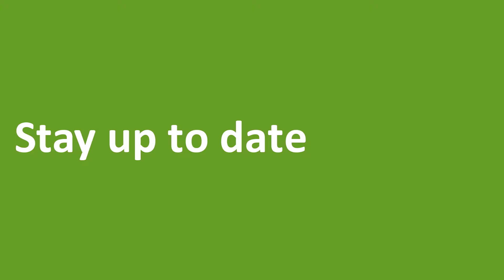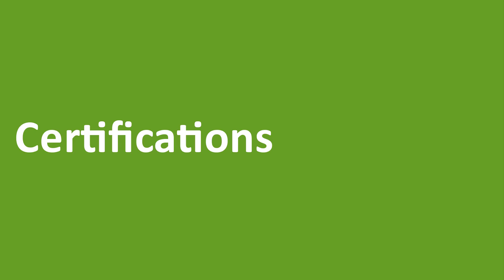7 Strategies to Start a Career in Cyber Security - Top Jobs in 2020-21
Find out the strategies to build a career in Cyber Security with no experience. Learn What is Cyber Security?, Why Cyber Security is needed? What does a Cyber Security expert do? Top in-demand Cyber Security Jobs, Tips to get a job in Cyber Security with no experience and Cyber Security Certifications to boost your career.